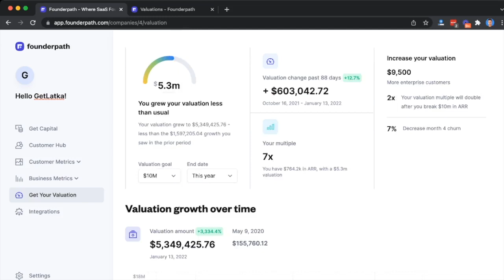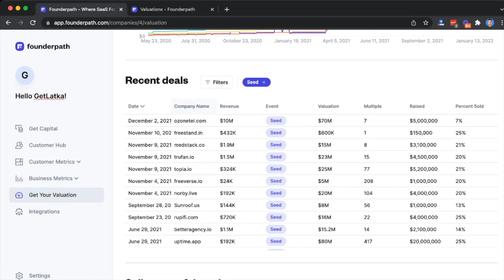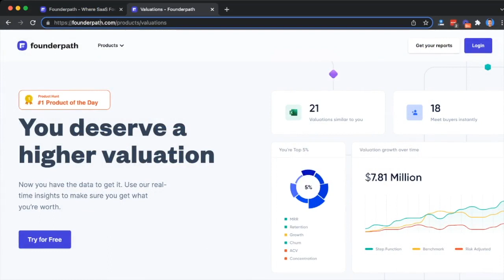How she broke $25k MRR SaaS revenue by starting off as an OKR coach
Founder500 is almost sold out. Sept 1 in Austin.

Fitbots CEO Vidya Santhanam: Help companies align teams with OKRs ... Visit them

If you guys are short on time, use these links to quickly browse Vidya's highlights with me:
0:00 Introduction
7:45 Currently serving 50 customers
8:34 Monthly recurring revenue
9:02 Raised